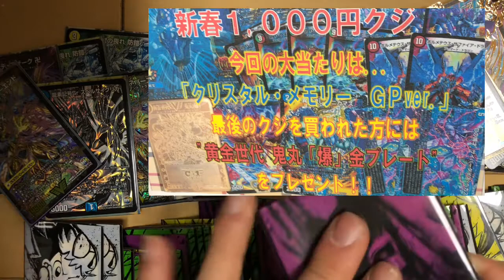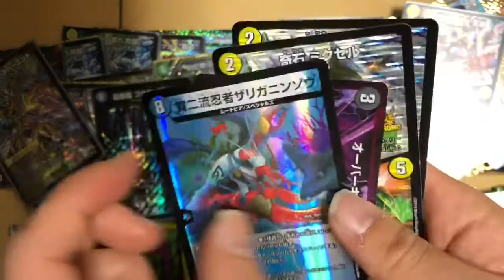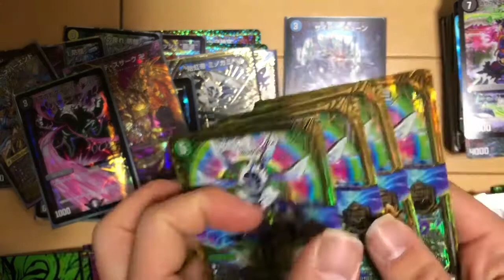関西！コンダマの闇…(12/31日作成オリパに謎) 大阪難波 日本橋 なんば オタロード ホビーステーション ホビステ くじ オリパ 福袋 新春 お正月 1000円 デュエルマスターズ デュエマ 開封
コンダマってワホビ限定配布品なら12/31日作成オリパに入ってるのって矛盾してるんじゃ？先行配布あったっけ？